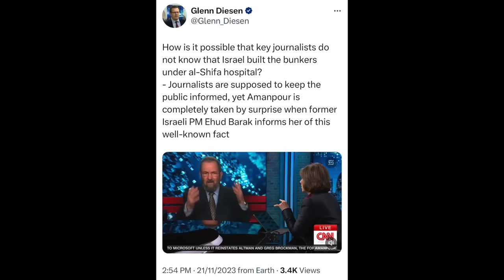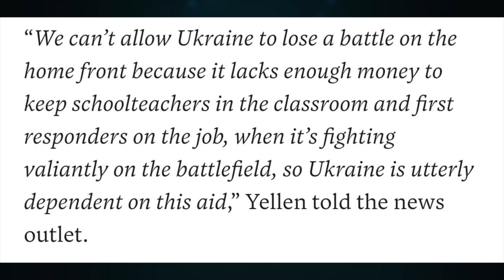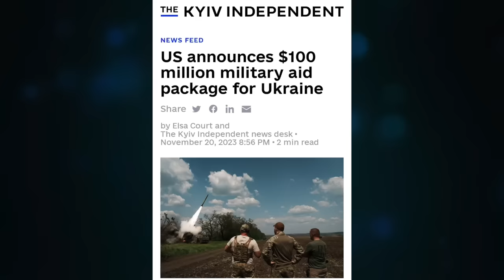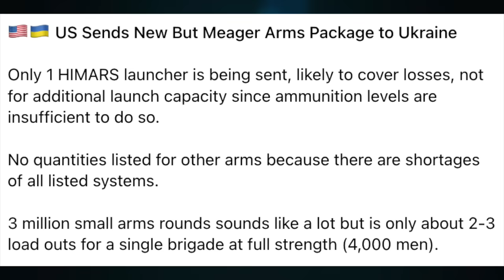$100M Ukraine sedative pill. Kiev gloom, Ukraine fatigue, the c-word & Trump fear. Finland wall. U/1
Topic 1155

CRYPTO SUPPORT
BITCOIN: 3JvdnoyWMb93hSRgk58ZstUxg11PW9mKSr
ETHEREUM: 0xF39BdFb41f639B82E3D2Bf022828bC6394F533A3
LTC: MGFiMC18ZViF6DcCixMqAAP11TG4tF6Acj
ADA: addr1v94ayqu53uklgqnn6c4x4weu8zk4uw78km8capd5rjdc06q28j370
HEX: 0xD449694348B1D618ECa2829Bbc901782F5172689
EMC2: EXX4KK9pZLx7uiLWnCXtp7iMKjtq6o5b6R